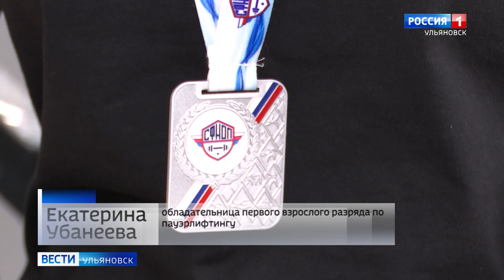Юные штангистки привезли медали со Всероссийских соревнований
Ульяновские штангистки Софья Сергеева и Екатерина Убанеева вернулись домой с медалями с соревнований по пауэрлифтингу "Нижегородский кремль"